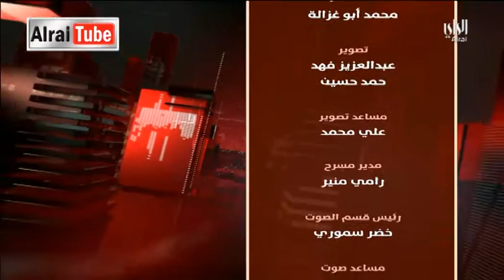لقاء الراي | 2015-05-30| تقديم محمد السداني